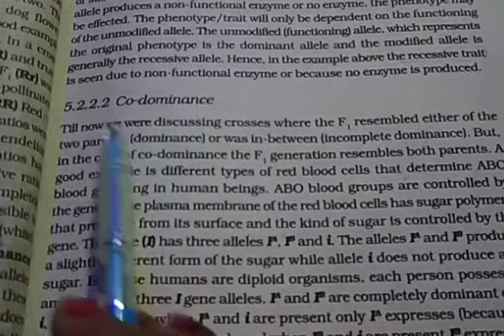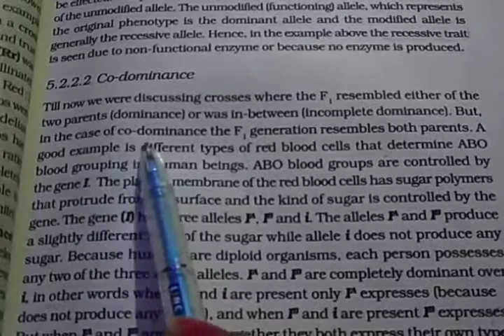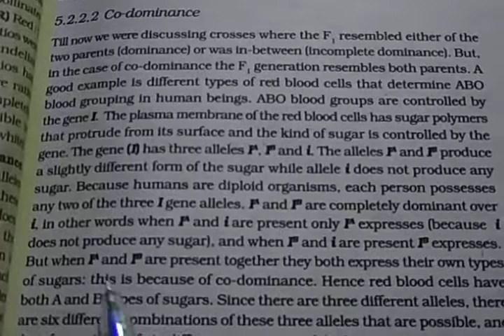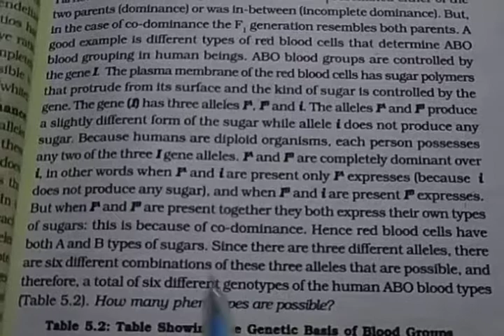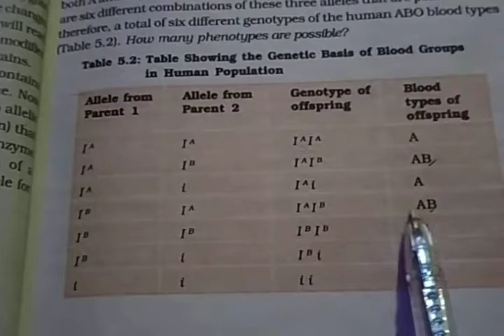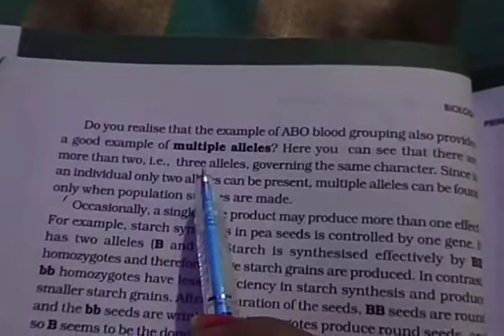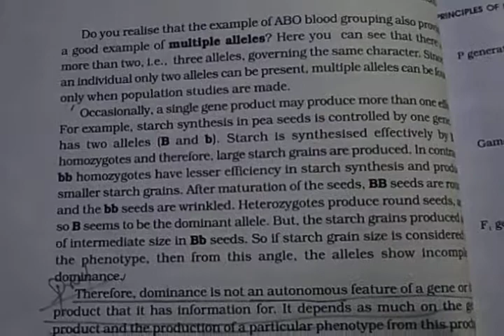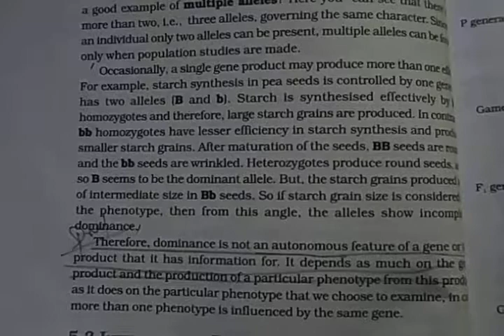NCERT BIOLOGY IN HINDI CLASS 12TH CH-5 TOPIC-CO-DOMINANCE